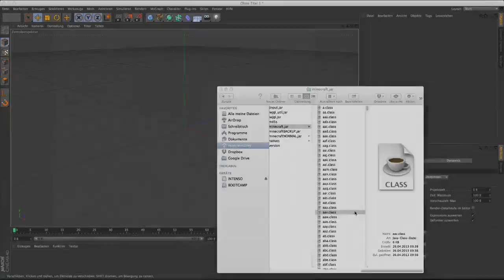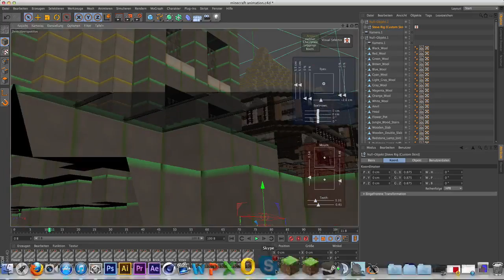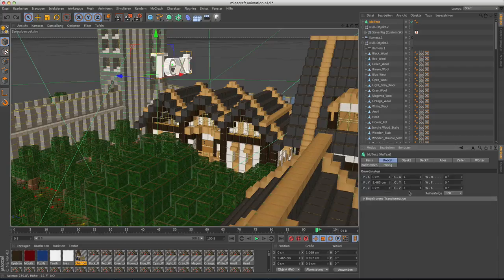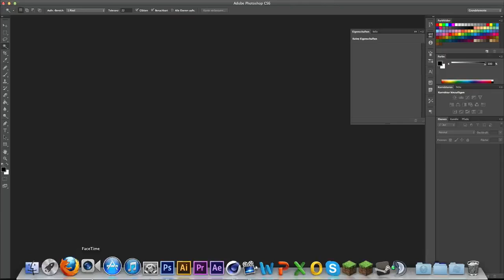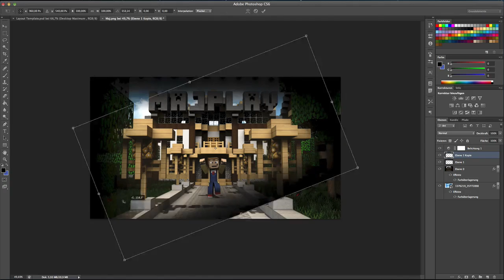MAJPLAY | Youtuber Speedart | Full-HD Wallpaper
▼MORE INFORMATION▼

▼Plan▼
1) Don't forget to rate
2) If you want you can post a comment
4) A favorite would be awesome
5) Make all steps = Happy Muffin

▼Real time▼
33 minutes

▼Rendering▼
45 minutes

▼Used Programs▼
Photoshop CS6
Cinema 4D
Screenflow
MineWays

▼Rights▼

Music from SirensCoel (2013).